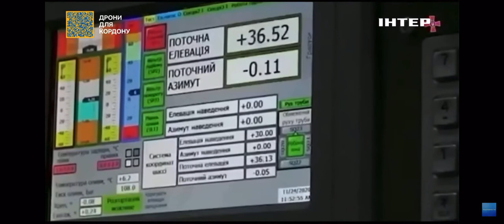Річниця звільнення острова Зміїний: історія боротьби